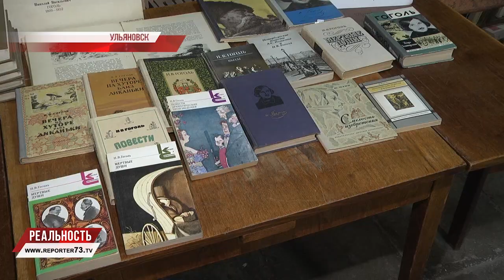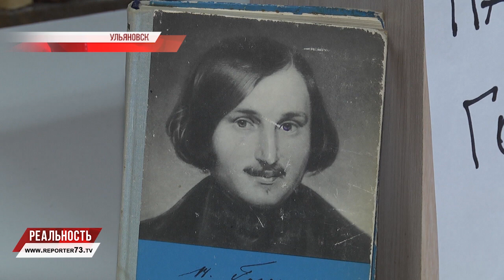Вечера на хуторе близ Киндяковки: в Ульяновске хотят увековечить Гоголя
Выставку книг Гоголя в его 210-й день рождения организовал "Букинист" на Карла Маркса. Акция интересная, но не единственная. Руководитель книжного клуба объявляет сбор средств на установку памятника бессмертному классику - Николаю Васильевичу Гоголю и предлагает сделать в Ульяновске свою Диканьку.